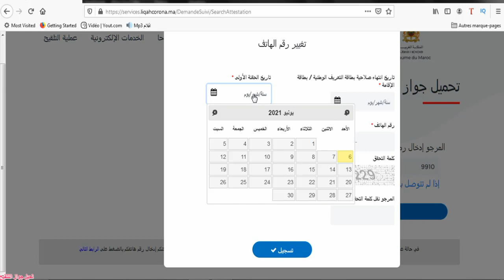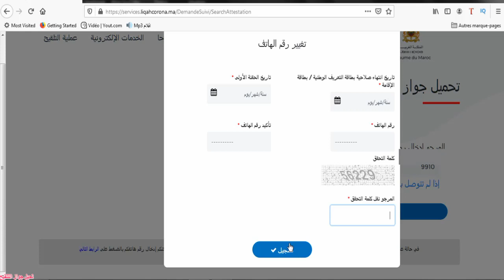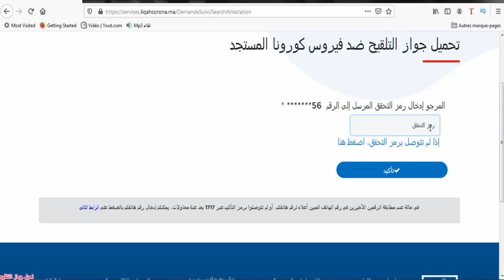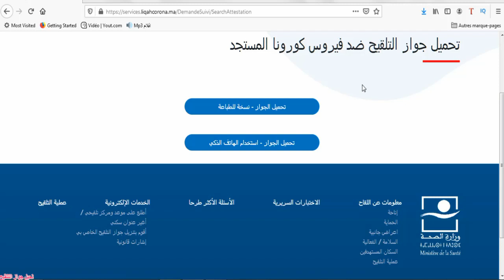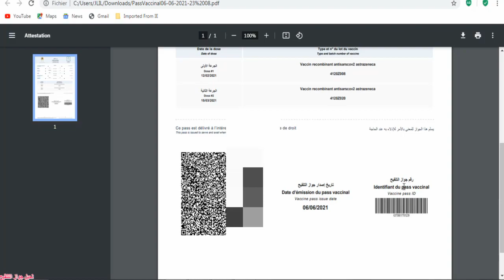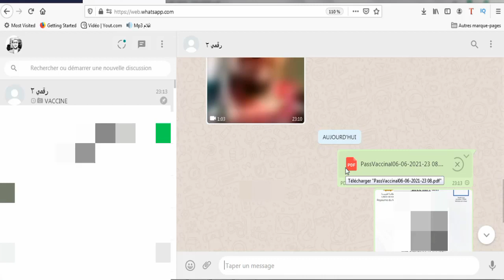طريقة تحميل جواز التلقيح الذي يسمح لك بالتنقل داخل وخارج البلاد بكل حرية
تحميل الجواز التلقيحي، الذي يحتوي على رمز الاستجابة السريعة (code QR) يمكن التحقق من صحته عبر تطبيق مخصص لهذا الغرض، في شكل قابل للطباعة أو في صيغة إلكترونية يمكن عرضها على هاتف ذكي. ويمكن أيضا سحبه، في شكل ورقي، لدى السلطات المحلية التي يقع ضمن اختصاصها مركز التلقيح الخاص بالشخص المعني.